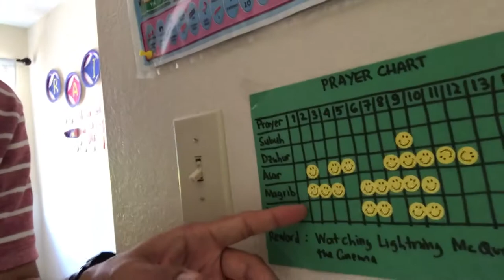SUASANA AMERIKA, CARA AMPUH UNTUK MEMOTIVASI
cara ampuh untuk memotivasi anak dengan reward chart. Raihan jadi suka solat untuk dapatkan ini.

daily vlog Hidayat's Family
Indonesian living in USA

My YouTube, discuss how we raise family with 2 sons on our way in USA, and information how to live in USA as Indonesian